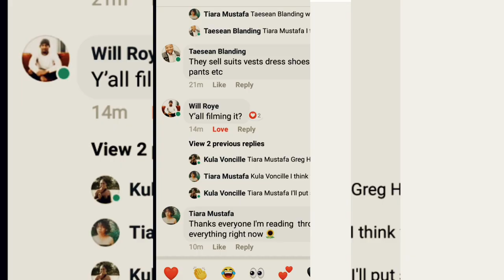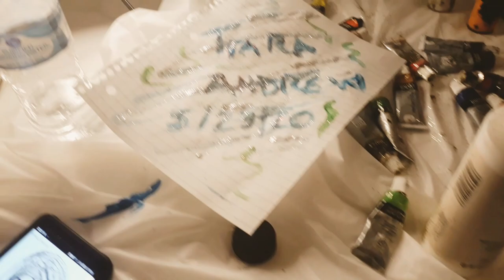SISTER'S ARTS & CRAFTS// Vlog day 4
Hey hippies! Welcome to day 4!

Musician: @iksonofficial